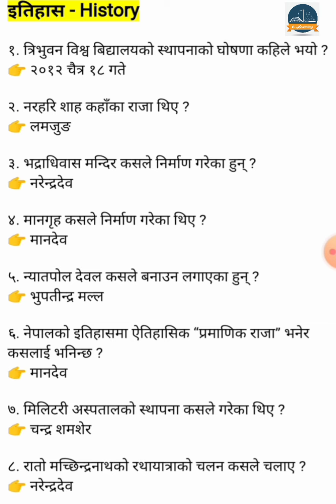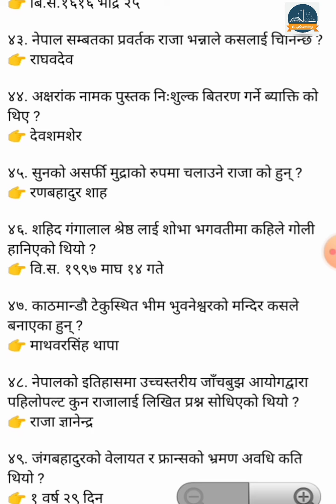नेपालको इतिहास सम्बन्धि ५० वटा वस्तुगत प्रश्नउत्तर । भाग १